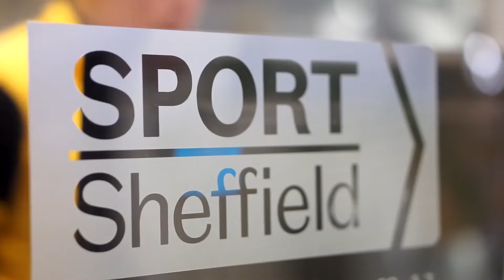Sheffield Varsity 2016: Athletics Highlights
We went to the athletics at SHUCAS, take a look at the highlights!